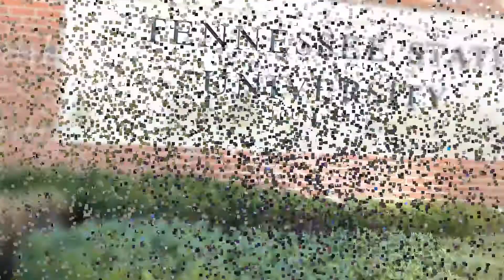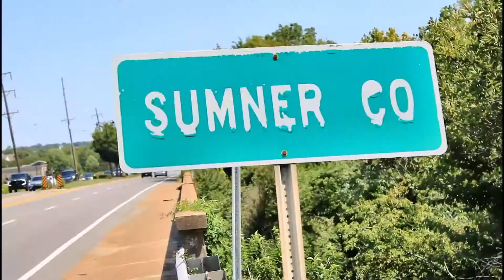GET ON UP-Kenny Smoov Morning Show